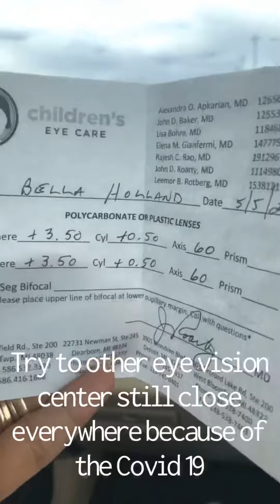Baby girl getting new eye glasses.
Supposed to get her new Glasses but the Eye Center or Eye vision is closed still.